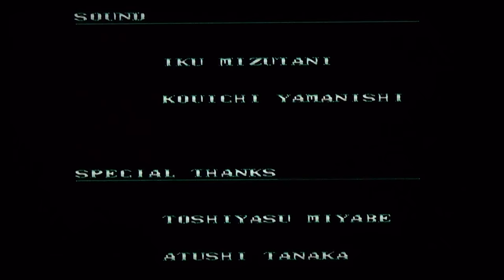Shadow of the Ninja NES Playthrough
This is a playthrough of the NES game Shadow of the Ninja.
In Europe, the game is named "Blue Shadow" and is made by Natsume.